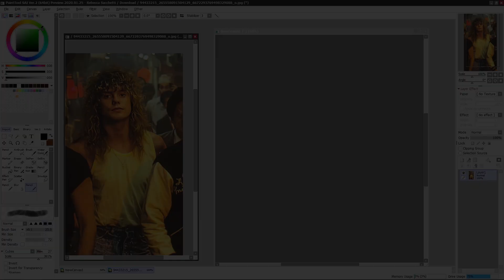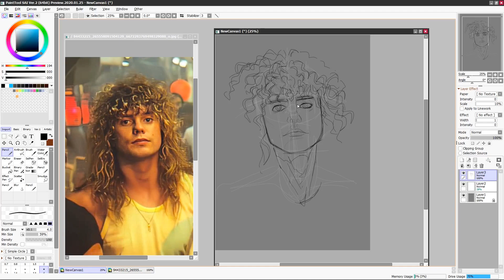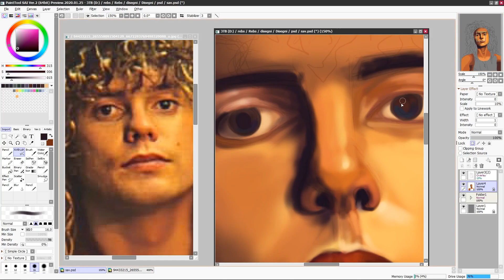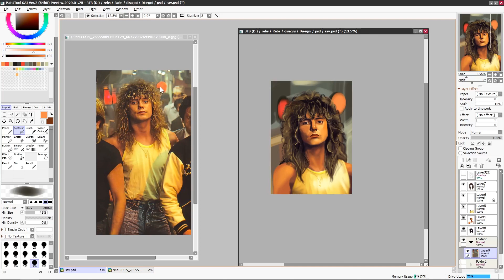SpeedPaint: Rick Savage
Time spent: 2 hours; 27 minutes
Software(s) used: PaintTool SAI v2, OBS studio, Adobe Premiere Pro